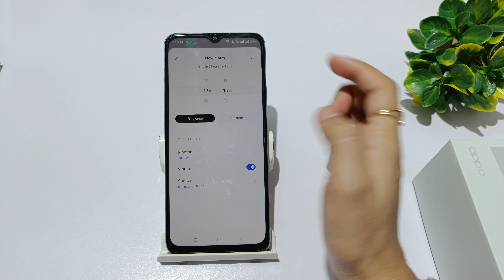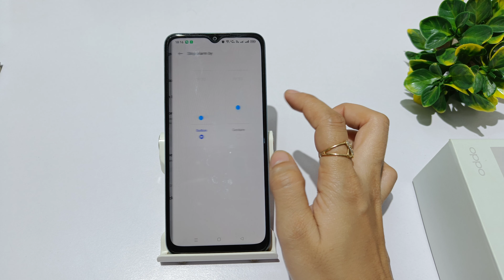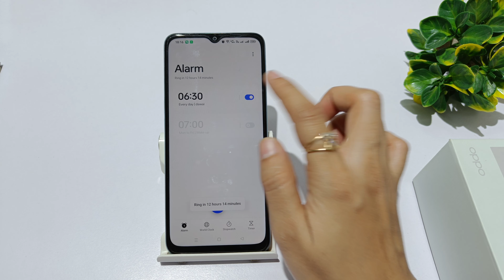how to turn on alarm in oppo a38 | Set Alarm | oppo a18 me alarm kaise ki problem kaise theek kare